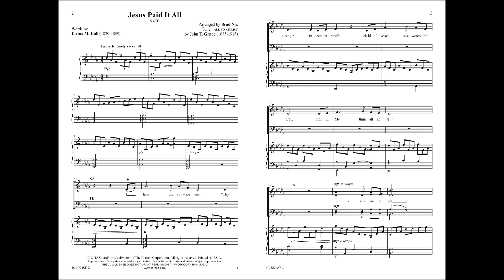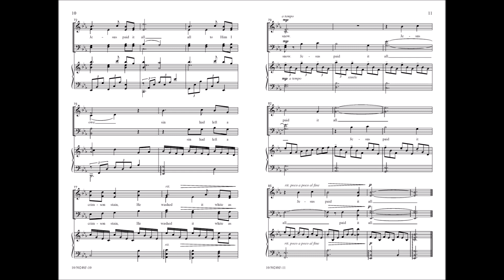Jesus Paid It All (SATB) - Brad Nix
10/5024SF - Brad Nix exquisitely arranged this time-tested hymn for worship during Lent and throughout the year. The tender and flowing accompaniment supports the vocals and helps express our reverence and thanksgiving for the One who "Paid It All."